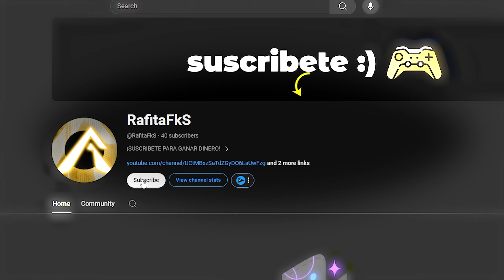La *MEJOR* ARMA META de WARZONE 3 a LARGAS DISTANCIAS!🤯 (Mejor Clase SVA 545)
Hoy te ENSEÑO la MEJOR CLASE *META* de la SVA 545 que USAN los PROS en WARZONE 3! Esta SVA 545 es la MEJOR ARMA META de WARZONE 3, es el MEJOR FUSIL a LARGAS y MEDIANAS DISTANCIAS y esta CLASE META de la SVA 545 la USAN TODOS los PROS en RANKED WARZONE 3!🔥
*META WARZONE* MEJOR CLASE SVA 545

📱DESCARGA la APP "Connect COD" para ENCONTRAR AMIGOS para JUGAR WARZONE y ENTRAS al SORTEO de $100 DOLARES!💶💰👇👇👇

🚨¡NUEVO CANAL!🚨
-En este CANAL subiré VIDEOS SUPER PRODUCIDOS📽 de RETOS y REGALANDO DINERO a SUSCRIPTORES en WARZONE!🔥💸💲🤑

🎮USA KONTROLFREEK para MEJORAR tu PRECISIÓN y CONVERTIRTE en un PRO!🟢